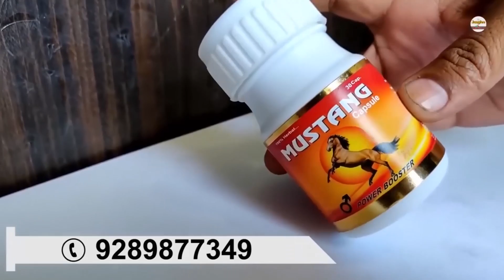पुरुषों की हर प्रकार की यौन समस्या के लिए | Liv Muztang Natural Remedy | Be a Good Partner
Liv Muztang मुलोंडो जड़ी-बूटी बना हुआ है जो सभी प्रकार की पुरुषों की मर्दाना कमजोरी को दूर करती है | Liv Muztang जो पुरुष और महिला दोनों के जीवन को बदल रहा है।Liv Muztang अफ्रीकी जड़ी बूटी (Mulondo) और भारतीय जड़ी बूटियों का मेल है|S-E-X POWER बढ़ाने की सबसे असरदार नुसख़ा | मर्दाना कमजोरी दूर करने का अफ्रीकन फार्मूला
गुप्त रोगों के लिए रामबाण इलाज सेक्स समस्या मर्दाना ताकत मरदाना कमज़ोरी लिंग की लम्बाई और मोटाई कैसे बढ़ाये